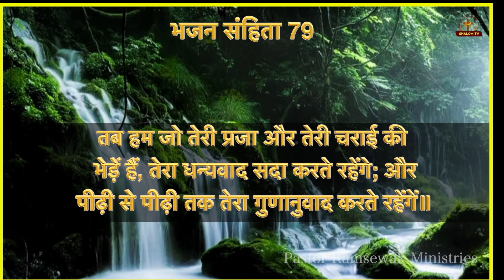भजन संहिता - 79 | Hindi Bible | Psalm - 79 | Audio Bible | Holy Bible || Meditation